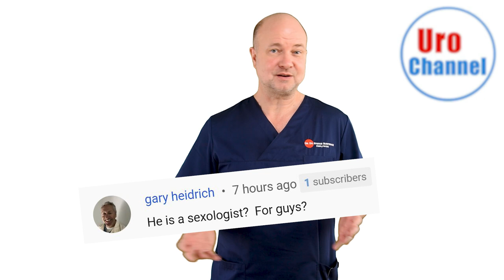What is a sexologist? | UroChannel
In this UroChannel video, Dr. med. Dr. phil. Stefan Buntrock, a urologist and sexologist from Göttingen, explains what a sexologist does and the education and qualifications required for the job. He also discusses the psychological, biological, and social context of sex and how sexology operates between urology, psychiatry, and gynecology. The host decided to specialize in sexology because of his dissatisfaction with the lack of support for cancer patients who experienced sexual dysfunction after treatment. He felt it was his responsibility as a doctor to address these consequences and help both the patient and their partner.